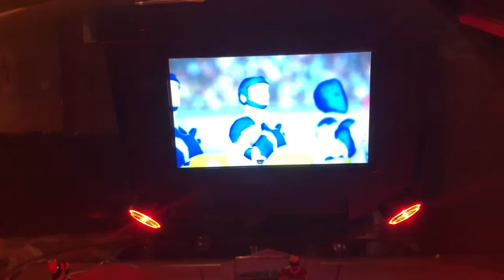Super Chexx Pro Russian national anthem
ICE Super Chexx Pro - Russian national anthem